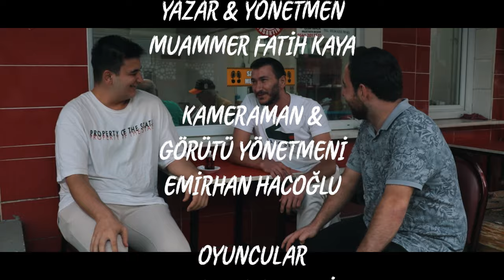Yerine Koyamadıklarımız I Kısa Film (2023)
Filmin Adı: Yerine Koyamadıklarımız
Yönetmen & Senarist: Muammer Fatih Kaya
Kameraman & Görüntü Yönetmeni: Emirhan Hacoğlu
Oyuncu Kadrosu:
Başrol: Muammer Fatih Kaya
Kahveci-1: Hüseyin Burak Güven
Kahveci-2: Doğukan Ergin
Kahvecinin Arkadaşı: Emirhan Sıray
Çekim Yeri: Kocaeli/Darıca
Filmimiz 2. Darıca Birol Güven Kısa Film Yarışmasında 62 film arasından finale kalmıştır. Filmimiz Türkiye'nin heryerindeki depremzedelere adanmıştır.